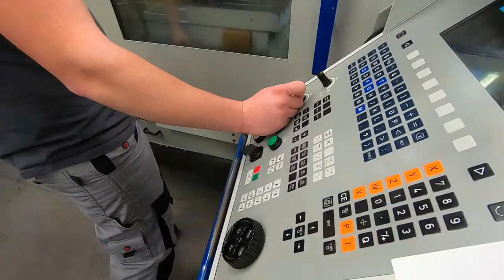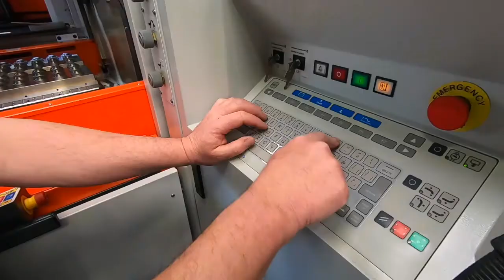Gilbert SAS, des Hommes & des machines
AU COEUR DES ENTREPRISES DU TERRITOIRE
La Communauté de Communes Thiers Dore et Montagne
vous présente l’établissement Gilbert SAS spécialisée dans la conception et la fabrication de moules métalliques pour l'injection plastique à Néronde-sur-Dore.
À travers une série de vidéos, la Communauté de communes vous proposera tout au long de l'année une immersion au coeur d'un tissu économique innovant, dynamique, aux savoir-faire multiples, où les salariés travaillant sur les Communes de TDM sont impliqués dans leur quotidien et inventent le monde de demain.
Vidéo filmée et animée par Jérome Gallo.
Montage réalisé par l’agence de communication mutualisée.